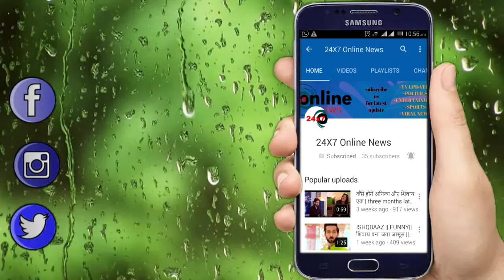ISHQBAAZ: ओमकारा और गौरी मे हुआ 'COMPETITION'